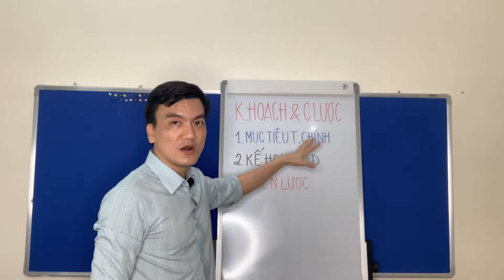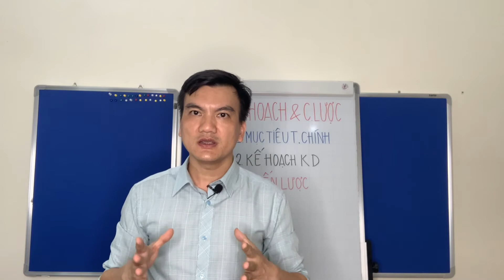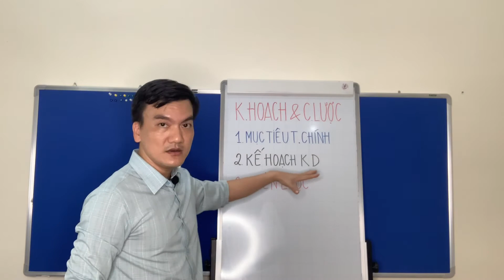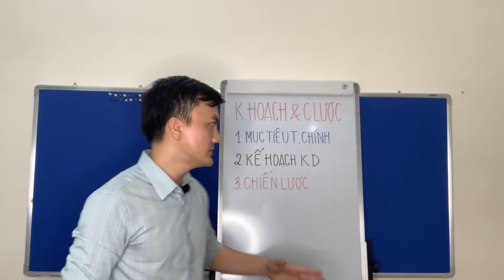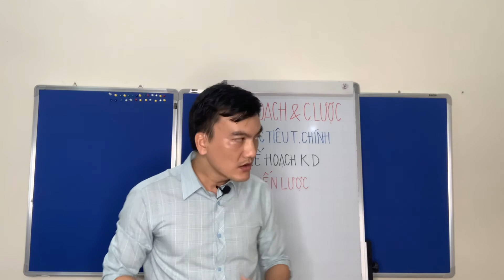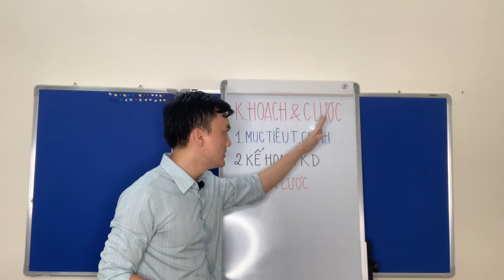Sự khác biệt giữa kế hoạch và chiến lược kinh doanh | Lưu Mạnh Thắng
Kế hoạch kinh doanh và chiến lược kinh doanh khác gì nhau .
Xin chào các bạn! đã đến với kênh chia sẻ kiến thức Phân tích tài chính - Kế toán - Đầu tư.
cùng chuyên gia tài chính Lưu Mạnh Thắng
Trong video này tôi xin chia sẻ với bạn: Sự khác nhau giữa kế hoạch kinh doanh và chiến lược kinh doanh trong doanh nghiệp:
Thứ 1: Mục tiêu của doanh nghiệp hàng năm: Mục tiêu tài chính;
Thứ 2: Kế hoạch kinh doanh: Bản chi tiết của mục tiêu tài chính;
Thứ 3: Chiến lược kinh doanh: Các hành động cụ thể để đạt được mục tiêu;
4 chiến lược kinh doanh bùng nổ 2020 dành cho các chủ doanh nghiệp | Phạm Thành Long